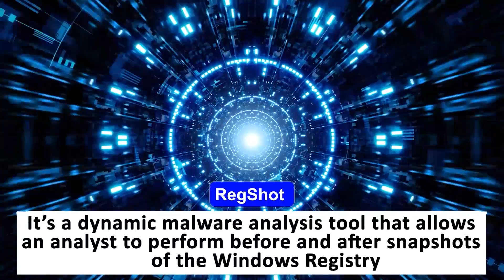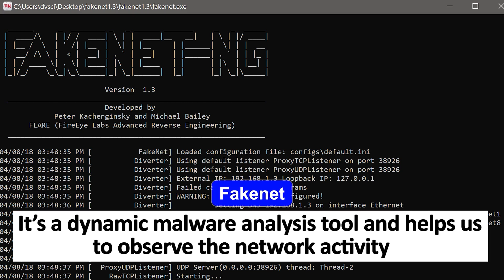Top 10 tools for Malware Analysis | Learn Malware Analysis and Security Flaws | Rajneesh Gupta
Every week 12000+ people get tips and advice to upgrade their cybersecurity skills to acquire their dream careers.

✔ Best Malware Analysis Tools and Their Features
✔ Best Malware Analysis Tools | Learn Malware Analysis
✔ The 10 Best Tools to Scan Your Linux Server for Malware and Security Flaws
✔ Learn Malware Analysis and Security Flaws
✔ Best free malware removal tools | Clean your hard drive with these services
✔ Awesome Tools for Website Malware Scanning
✔ Top 10 Anti Ransomware Tools
✔ Building a Malware Lab - Software, Hardware, Tools and Tips for Effective Malware Analysis
✔ Essential Tools To Begin Your Malware Analysis Career
✔ Creation of Malware Analysis | Free Tools You Must Have for DFIR
✔ Best Malware Removal And Protection Software In 2021 – Antimalware Tool
✔ Best Free Malware / Virus Removal Tools 2022 - Fully Clean Your Computer
✔ Here are The Resources You Can Use To Learn Malware Analysis?
✔ Introduction to Malware Analysis
✔ HashCalc, HxD, UPX, Exeinfo PE, PE Studio, Process Monitor, RegShot, Autoruns, ProcDot, Fakenet

Ques: What are the top 10 tools to use for malware analysis?

Ans.Malware analysis tools only allow us to know in a quick and effective way what function a threat is doing in the system. In this way, you can easily collect all the information about the files created, network connections, changes to the registry, etc.

Therefore, to achieve this goal, there are a lot of resources and tools available which only provide the possibility to analyze a threat through different approaches.
Want to kickstart your Cybersecurity career? or want some pro tips on ethical hacking or cybersecurity tools, techniques, and competition program? you can

☑ Liked?